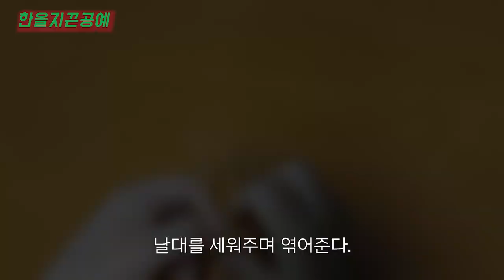지끈으로 핀쿠션만들기 (String craft basket weaving.)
지끈(종이끈)으로 작은 바구니를 만들고, 바늘을 꽂을 수 있는 쿠션을 만들어 올리니 예쁜 핀쿠션이 되었습니다.

바구니를 만든 후에는 공예용 본드와 물을 1:1의 비율로 섞어 바르면 단단한 바구니가 됩니다.

선물용으로도 아주 좋습니다.

한 가지 팁은 지끈으로 작은 바구니를 만들 때 짜는 줄인 사릿대가 너무 뻣뻣하면 엮을 수가 없습니다. 그럴 때는 물티슈로 한 번 훑어 준 후 엮으면 쉽게 엮을 수 있습니다.